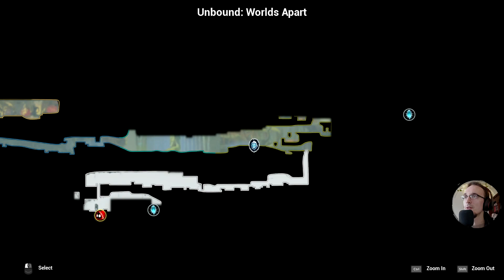Unbound: Worlds Apart (Prologue) - A 2D Metroidvanian Puzzle Platformer (Let's Play)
This was a lot of fun. Definitely looking forward to the full version! =)

"Unbound: Worlds Apart Prologue is a short part of the upcoming atmospheric 2D Puzzle-Platformer where the main character, Soli, can conjure magic portals to travel between different realities in order to learn more about the catastrophe that ravaged his world. Inside certain portals, the physical properties of the character or world elements can change, offering new gameplay possibilities.

Unbound’s artistic approach can be summarized as a dark fairy tale presented in a cartoonish style, with the purpose to give the game experience a fresh look and feel. Curiosity and exploration will have an impact on the overall atmosphere.

Key features:
- Beautiful hand-drawn art
- Rich puzzle environment
- Nonlinear Story - Metroidvanian elements
- Play with portals
- Malevolent enemies that you have to outsmart
- Nonlinear Gameplay"